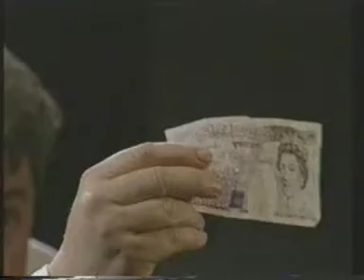Smith & Jones - One Night Stand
Smith & Jones - One Night Stand live show from 1994